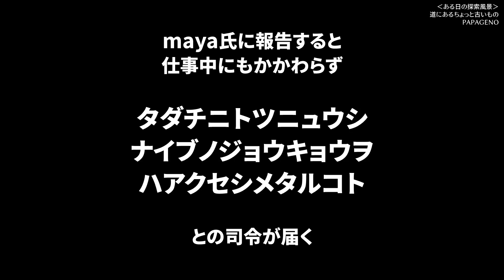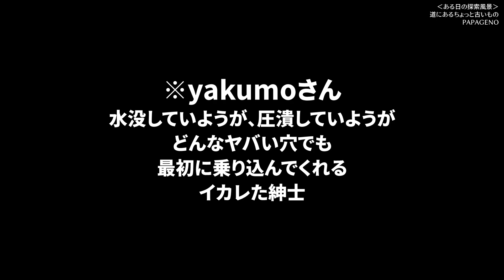【戦跡】古道探索中に地下壕に遭遇～ある日の探索風景 [字幕あり]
勝浦市部原で古道を探索中、偶然に太平洋戦争中に軍によって構築された地下壕と思われる穴を見つけたので、ちょっと中に入ってみました。戦闘や指揮のためのものではない、小規模なもの(糧秣庫?)です。僕の場合、地下壕は探しても見つからないけど、探していない時に見つかるものですね(^_^;)

穴だ廃道だ云々と言ってる連中は、普段こんなことをしているんだ、と思ってくだされば。。。(^_^;) 2020年2月21日撮影。

※撮影機材(Amazonアソシエイトリンクです)
⇒TELESIN 360°回転式 クリップ マウント

※安全等の観点から、撮影場所の公開は控えさせていただいております。悪しからずご了承ください。

なお、今後の公表予定の動画についてなど、お知らせ等がある場合は、サブチャンネルで告知させていただくことがある、かもしれませんので、もしよかったら、サブチャンネルの方もご覧頂ければ幸いです。